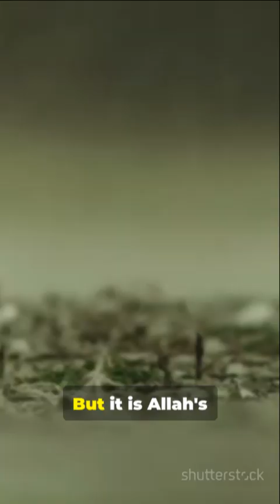Rain by Measure: A Sign of Allah’s Mercy inventiontech interestingfacts universe selab b;unir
Picture rain thundering down to the ground like a missile—demolishing mountains, trees, and houses. Fifty huge drops would be equal to the power of an atomic explosion! ? But the wisdom of Allah causes rain to fall gently, to bring life to the world and not destruction.Factopedia
physics facts
sloths facts
sary favts